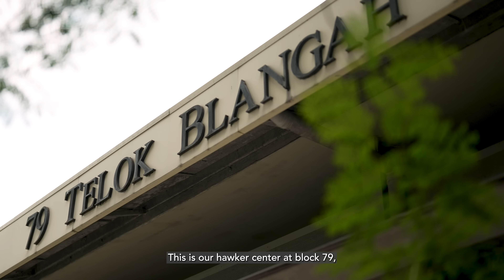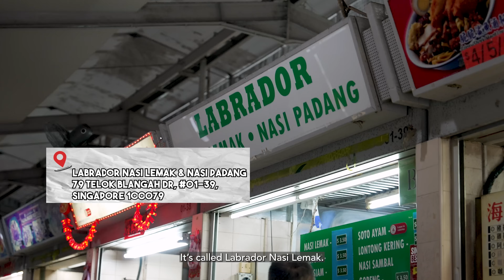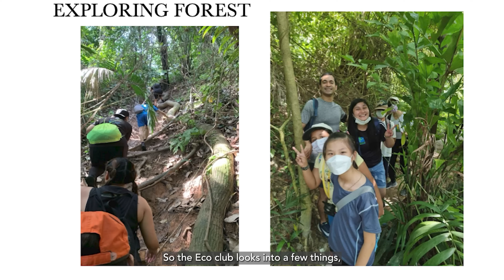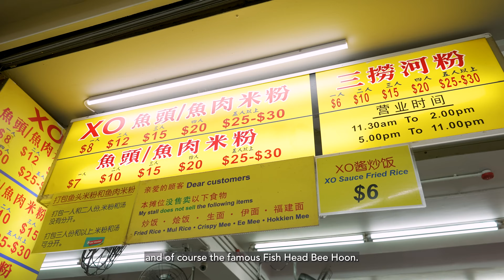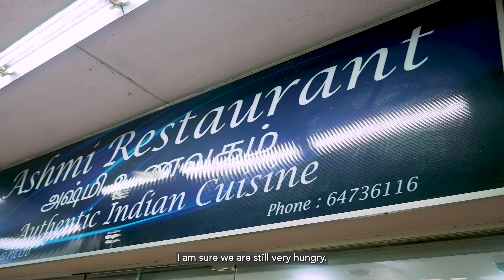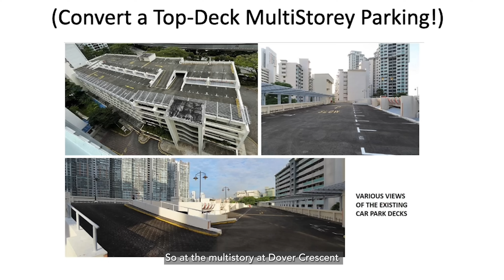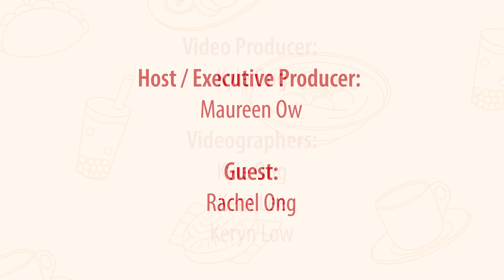West Coast Food Adventure with Miss Rachel Ong | CHIAK LOCAL EP 24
Join us in this mouth-watering episode of Chiak Local, where our delightful guest, Miss Rachel Ong, takes us on a gastronomic adventure through the vibrant flavours of West Coast!

Our food journey kicks off with a hearty brunch featuring the rich and diverse flavours of Nasi Padang at Telok Blangah Crescent Market & Food Centre. Then we make our way to Dover to explore the tantalizing world of curry and fish soup before learning the art of pulling the perfect cup of Teh Tarik.

About CHIAK LOCAL
In this bi-weekly food show, we invite guests to bring us to their favourite dining spots and share with us some food that brings them memories.